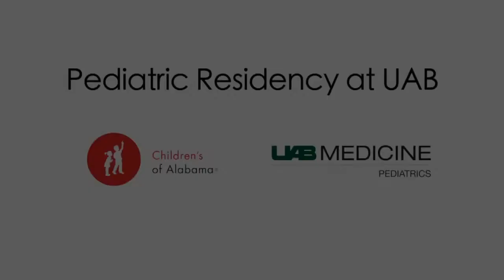Pediatric Residency at UAB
Learn more about the UAB Pediatric Residency Program